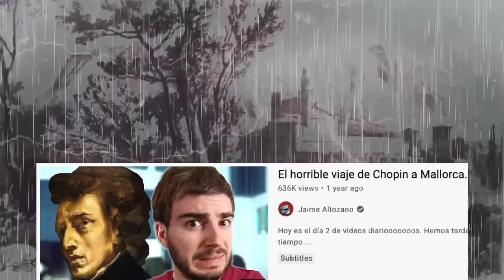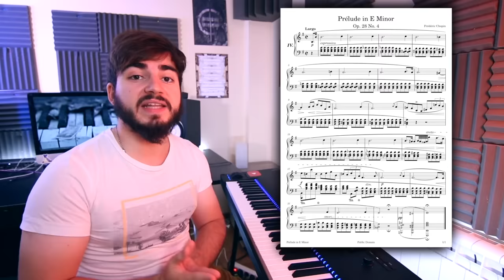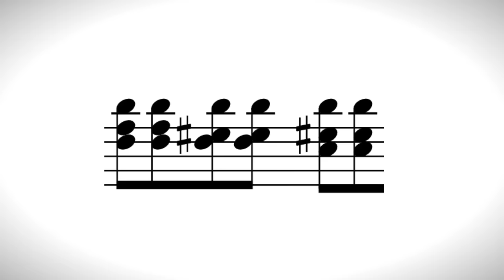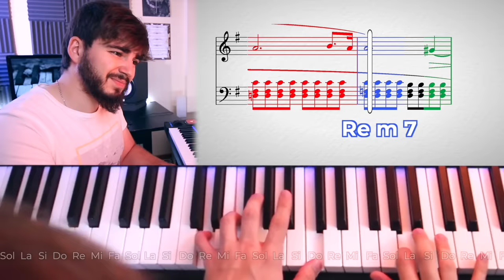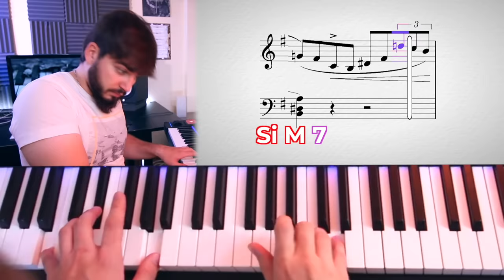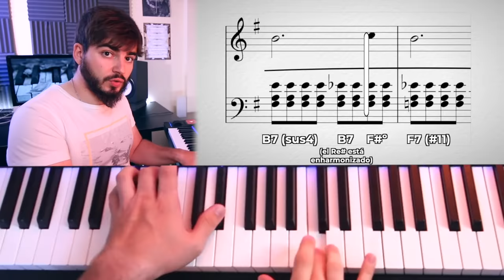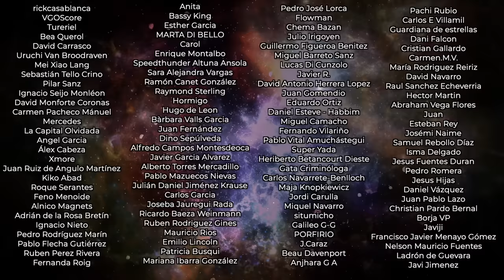Una obra facilísima de tocar pero imposible de analizar | Preludio en Mi menor de Chopin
Hay obras imposibles de tocar pero con muy pocos acordes, y luego hay obras como esta: seguramente una de las más sencillas que un estudiante de piano pueda practicar, pero que va a tardar muchos años en entender.
No sólo por lo que tarde en saber identificar cada acorde y detectar las enarmonizaciones raras y las extensiones, sino porque si intentas darle un enfoque funcional ya colapsas en el suelo como un charco en un día triste de tormenta. (Y sin embargo muchos lo intentan...)

(no me he visto detenidamente los siguientes vídeos pero para que veáis que hay muchos analizando este Preludio)

♫ ANÁLISIS DE BANDAS SONORAS ♫

♫ MÚSICA CLÁSICA ♫